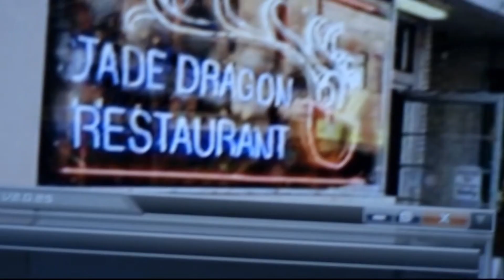Olicity - Arrow - 1x16 Pt.2 - "Codebreaker is my middle name. Actually it's Megan"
All Oliver and Felicity scenes.
The team try to hack into the phone.

Arrow - 1x16 (Dead to Rights)
Oliver and Diggle learn that Deadshot is alive and targeting Malcom; Tommy refuses to attend a benefit honoring Malcom; Oliver tries to balance his relationship with McKenna and his duties at Arrow.